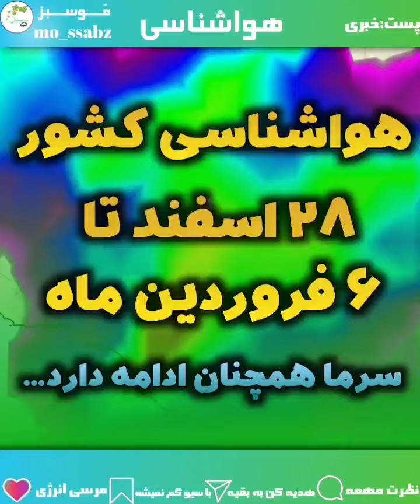آخرین هواشناسی کشور در قرن و سال